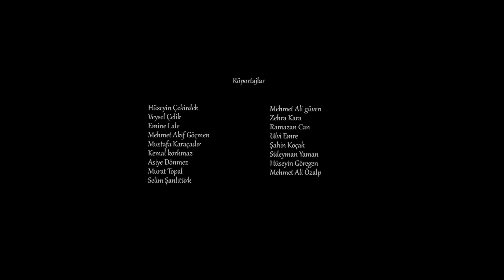Uzaklar, Keşkeler ve Ömer